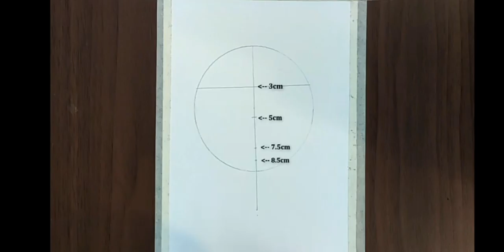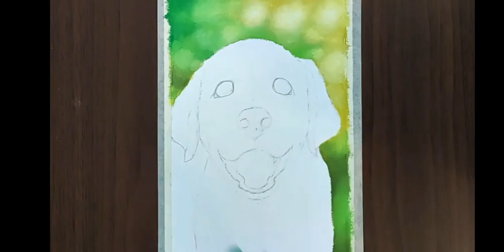how to draw puppy with oil pastels